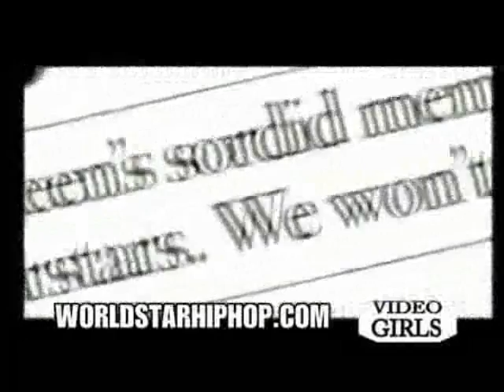video vixen documentary part 1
i do not world does